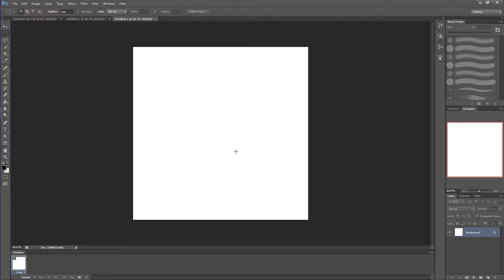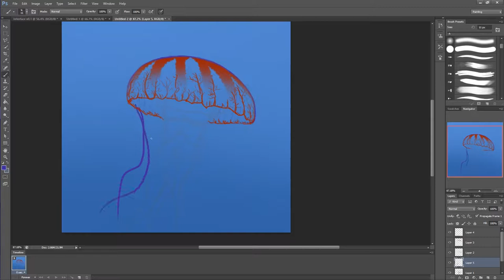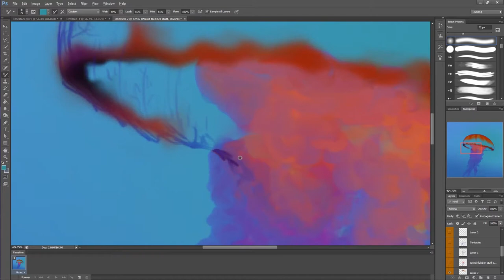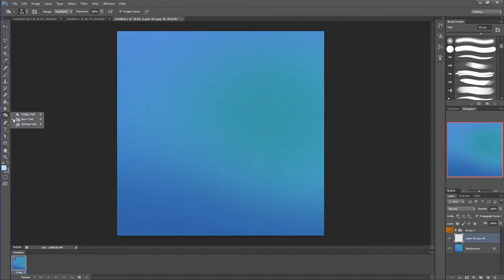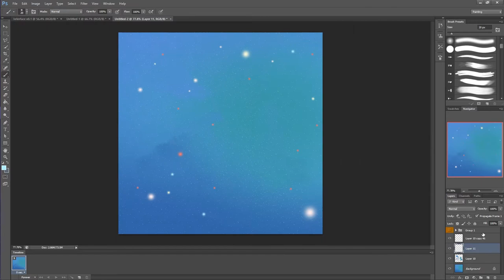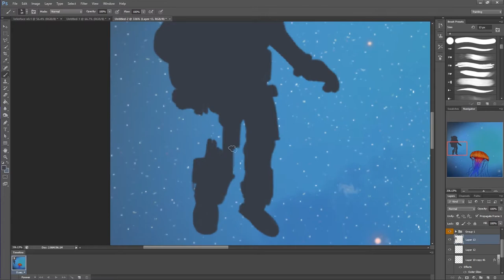INSTA ART SPEEDPAINT Episode 21 - Space Pioneer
In todays slightly late concept art of the day,  I explore two interesting aspects, space travel and jellyfish!